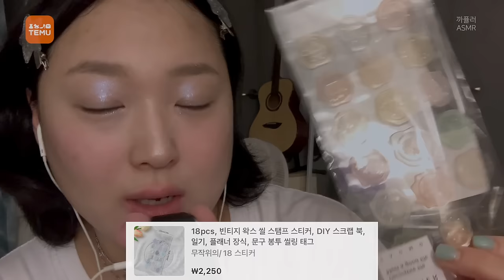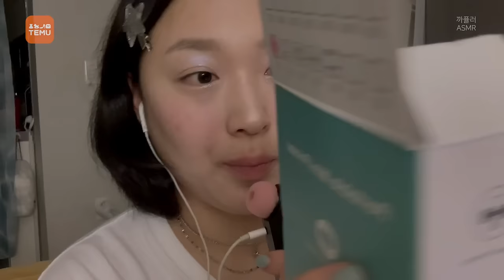ASMR | Y2K 감성 가득🎀 20만원 테무깡📦 show&tell (자막)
dnq6363 (코드는 직접 검색창에 검색해주세요!)

🩵 CC 자막을 설정해 주세요 🩵

00:00 발연기 죄송해요
02:35 테무 하울 시작
11:40 여드름 장난감